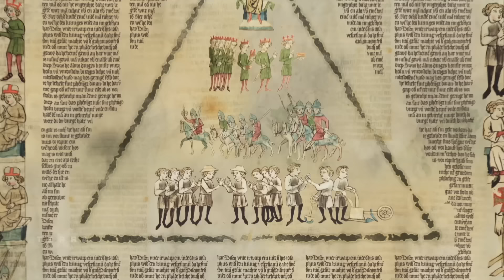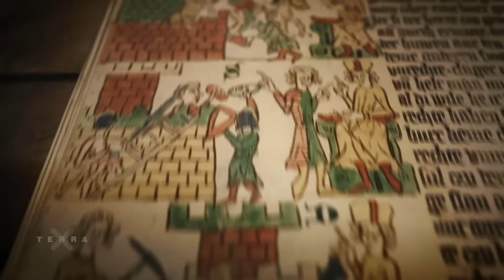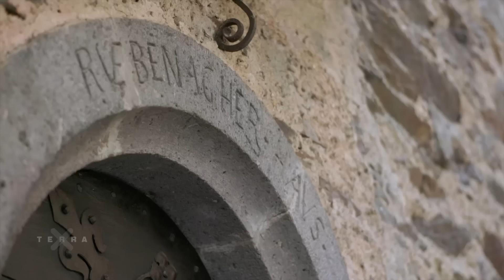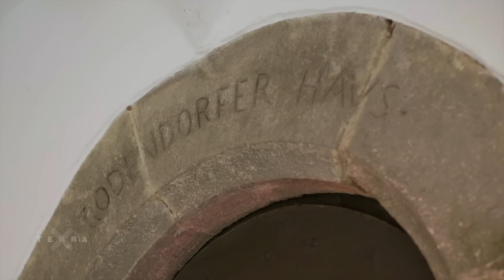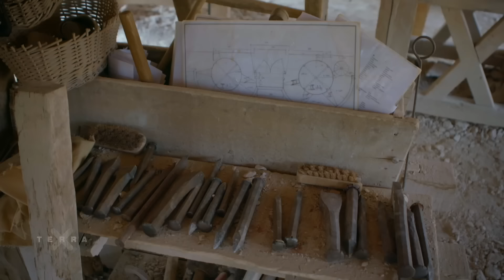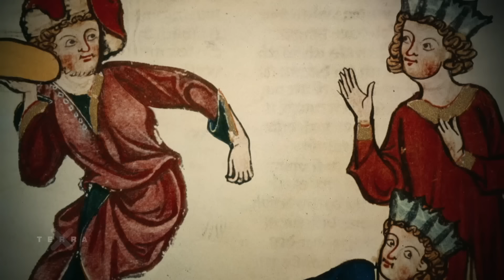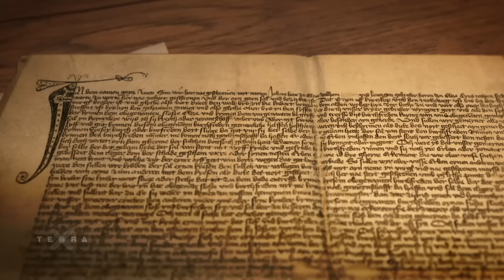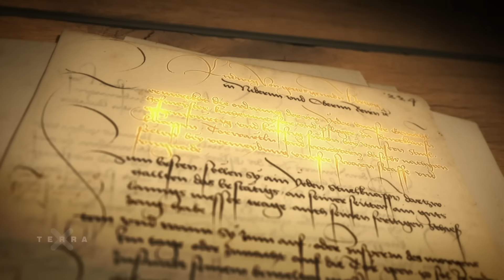Feste Heimat: Wie lebte es sich auf einer Burg? | Ganze Folge Terra X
Burgen sind das architektonische Erfolgsmodell des Mittelalters. Im 12. und 13. Jahrhundert erlebte Mitteleuropa einen Bauboom, weit über 10.000 Burgen entstanden. Bis heute hat das Zeitalter der Burgen Spuren in unserer Kultur und Sprache hinterlassen.